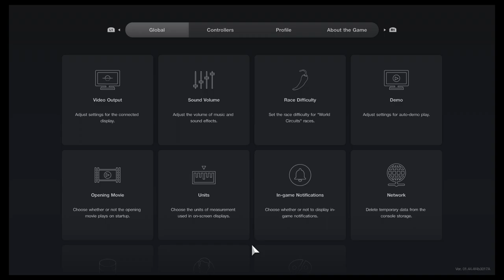Mustang Boss is the BOSS of Willow Springs Historic Sports Car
A quick 5 lap sprint race with my Mustang Boss(tune coming in later video)